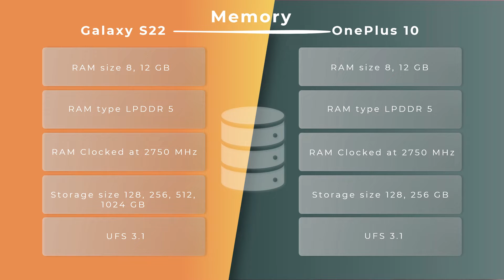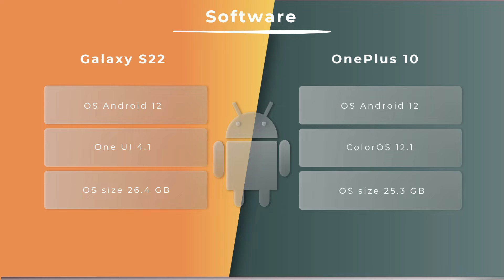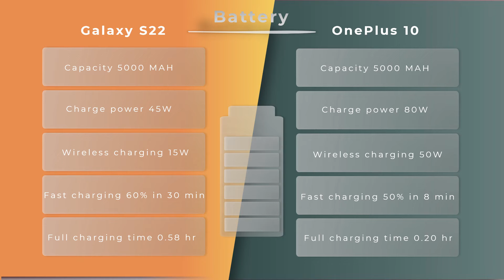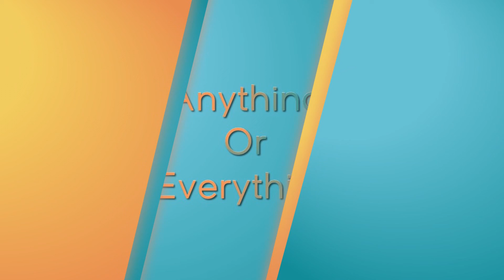Samsung Galaxy S22 Ultra vs OnePlus 10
Samsung launched the Galaxy S22 series on February 9, 2022. This was about a month later than the launch of the Galaxy S21 series. The phones hit the pre-order phase on February 9 and will be available for general purchase on February 25, 2022.
Outside of its Note-like design, the Galaxy S22 Ultra is the natural sequel to the Galaxy S21 Ultra. It has a similar camera setup headlined by a 108MP primary sensor, but with better hardware than we saw in 2021. It has a newer, faster processor, plenty of RAM and internal storage space, and an enormous 1440p display with a 120Hz adaptive refresh rate.

OnePlus 10 promises alluring visuals accompanied by significant camera configurations and best in class processor setup. The flagship offering is 5G compatible and gets Android 12 as its operating system. Like other OnePlus ventures, a powerful battery setup assures prolonged service once completely charged.
Capture stunning portraits on the go
OnePlus 10 flaunts a 6.55 inches Fluid AMOLED bezel-less punch-hole screen layout, having a pixel density of 402ppi. The smartphone promises alluring visuals with its 1080 x 2400 pixels resolution and an aspect ratio of 20:9. The front screen also gets protected by Corning Gorilla Glass layer.
There is an amazing triple-camera configuration present on the rear surface of the smartphone, comprising a 64MP Primary Camera, a 16MP Ultra Wide Angle Lens and a 5MP Macro Camera. Some of the back camera functionalities are Continuous Shooting, HDR mode, Face Detection, LED Flash, Exposure Compensation and more. There is a 16MP Selfie Shooting Lens on the front.